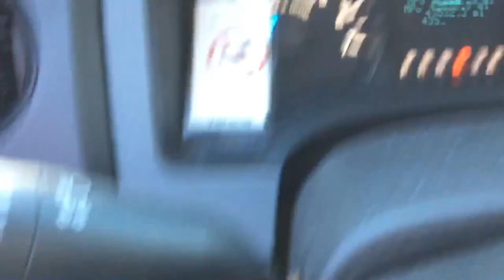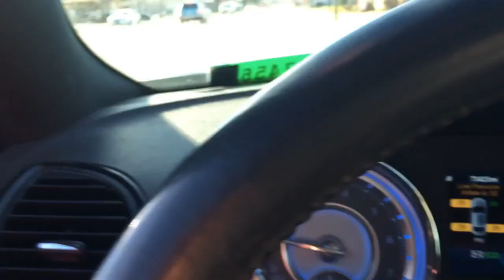halos in my sky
The glory of the creator as I see it in my skies throughout the course of 2 years as I could capture it on film. Enjoy and share the Glory :-)